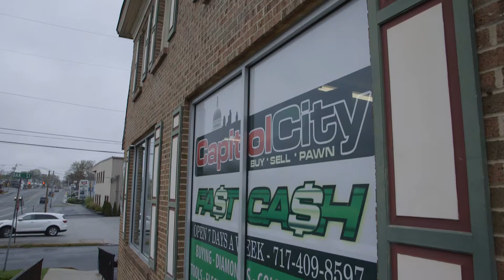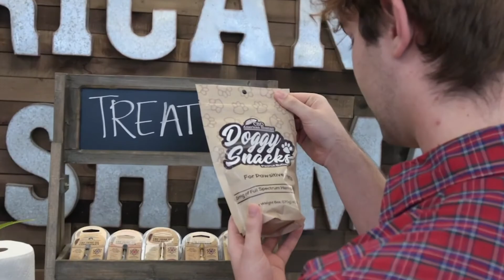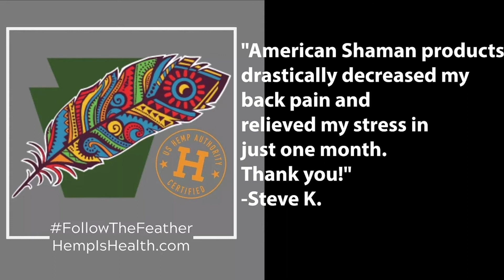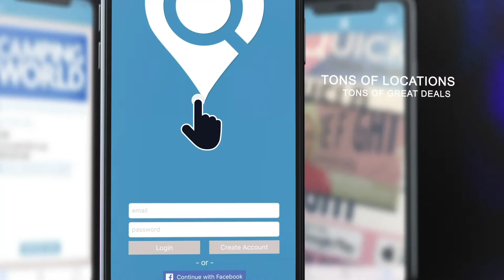The Puff & Steph Podcast 329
Here's a tough question: Should the person who does the cooking, cleaning, and childcare get paid for all of that if the marriage ends? That's exactly what's going down in China according to a new law. Puff and Steph talk about that in today's show plus what would you do if this annoying guy was your neighbor?